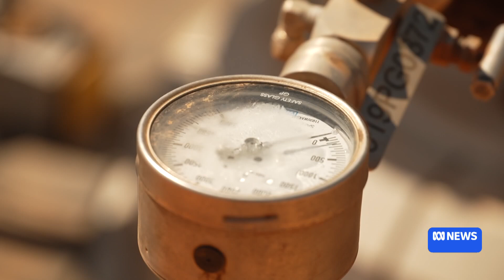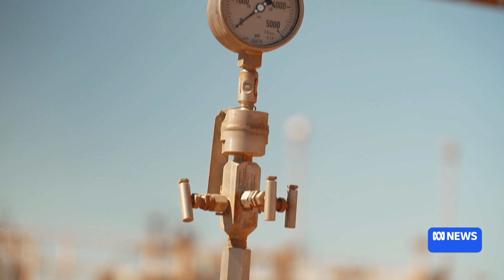How effective is carbon capture and storage for reducing emissions? | ABC NEWS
The multi-billion Gorgon gas project has seen a number of issues which means only a fraction of the promised emissions reductions have been achieved.